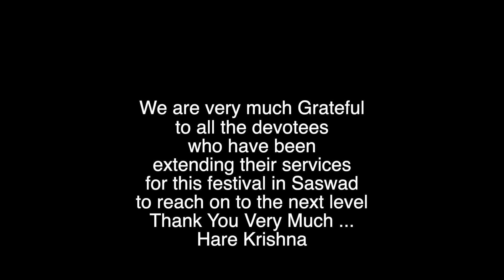ISKCON Saswad Janmashtami 2019